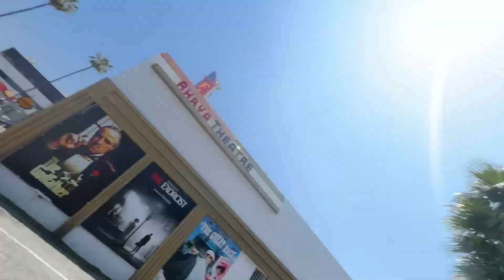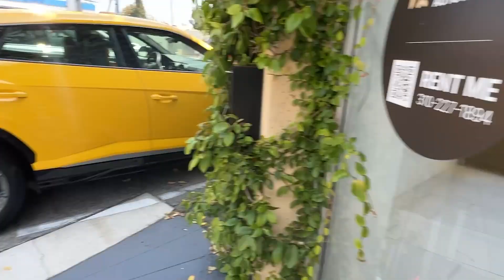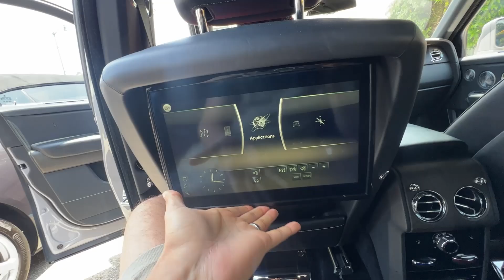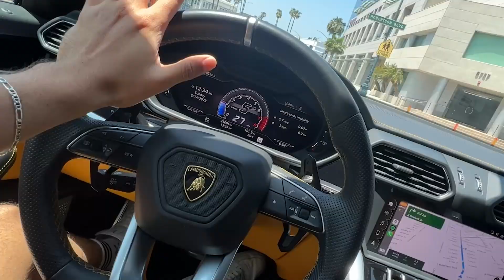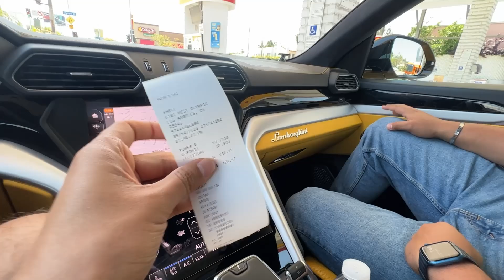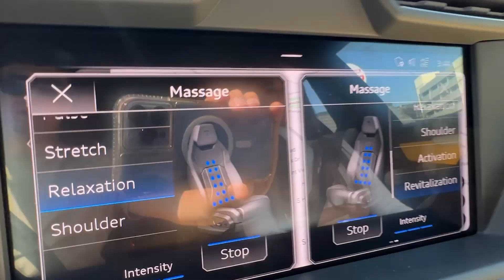RENTO LAMBORGHINI URUS EN LOS ANGELES 😱